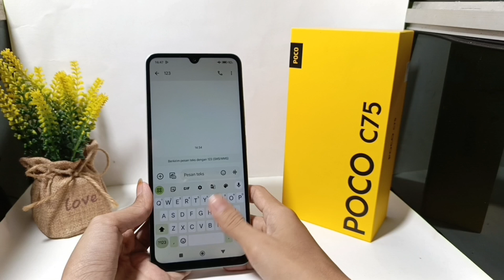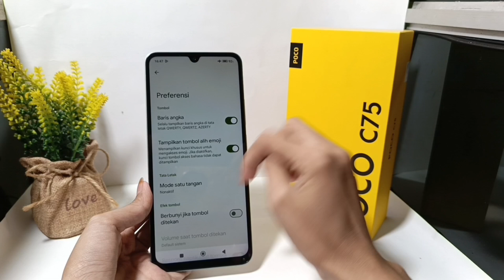Cara Menampilkan Baris Angka Di Keyboard Poco C75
cara menampilkan baris angka di keyboard hp poco c75.

Video ini berkaitan dengan:
cara menampilkan baris angka di keyboard
poco c75
cara menampilkan baris angka di keyboard hp poco
menampilkan baris angka di keyboard hp poco c75
menampilkan baris angka di keyboard